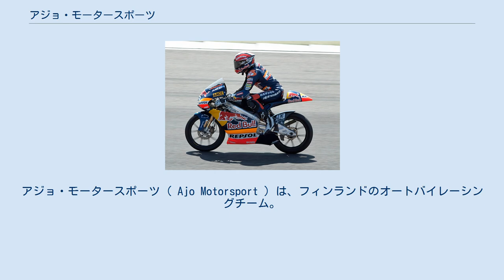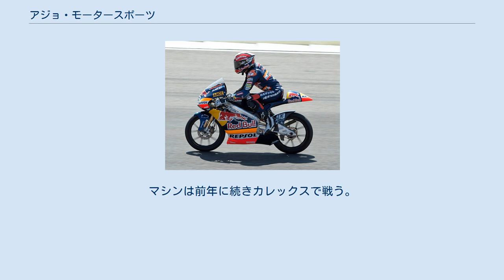アジョ・モータースポーツ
アジョ・モータースポーツ ( Ajo Motorsport ) は、フィンランドのオートバイレーシングチーム。
現在ロードレース世界選手権125ccクラスに参戦している。
チーム代表は元レーサーのアキ・アジョ。
 チームのロードレース世界選手権デビューは、ミカ・カリオをライダーにワイルドカード枠で125ccクラスに参戦した2001年の第9戦ドイツGPだった。
その後第12戦バレンシアGPにも出場した。
チームが使用したマシンはエントリー上はホンダとなっていたが、エンジンはチーム自身が作成したものだった。
 2002年、チームはカリオをライダーにロードレース世界選手権125ccクラスにフル参戦を果たした。
カリオは第3戦スペインGPで5位に入ったのがベストリザルトとなり、シリーズランキング11位を記録。
アンドレア・ドヴィツィオーゾ、ホルヘ・ロレンソらライバルを破ってルーキー・オブ・ザ・イヤーに輝いた。
 2003年シーズンは体制を拡大し、カリオのチームメイトに日本の東雅雄が加入した。
カリオは8月にKTMのワークスチームに引き抜かれ、後釜にはアンドレア・バレリーニが就いた。
第15戦オーストラリアGPではバレリーニ1位、東2位で1-2フィニッシュを成し遂げた。
アジョ・チームは濡れた路面に強いブリヂストンタイヤを武器に、ウェットレースを中心に好成績を残した。
 2004年はライダーが一新され、チェコのルーカス・ペセックとデンマークのロビン・ハームスのペアとなった。
しかしこの年ペセックはクラッシュを繰り返し、ハームスも何度か負傷を負い、期待はずれのシーズンに終わった。
ペセックは翌シーズンデルビに移籍する。
 2005年は日本の小山知良とフランスのアレックス・マスボーの2人がライダーになった。
小山はオーストラリアGPで2位、トルコGPで3位、シリーズランキングでは8位に入り、チームにとっては2度目となるルーキー・オブ・ザ・イヤーを獲得した。
 2006年シーズンはライダーに変更はなかったが、マシンをこれまでのホンダからマラグーティに変更した。
両ライダーとも怪我に苦しむシーズンとなってしまい、マスボーは僅か8戦しか出場できずノーポイント、小山もポルトガルGPで6位に入ったのがベストとなりシリーズ15位と成績を落とした。
 2007年はマシンを再び変更しデルビで戦うことになった。
ライダーラインナップも一新されオーストリアのミハエル・ランセデールとルーマニアのロベルト・ムレサンのペアとなった。
ランセデールは13レースで入賞しシリーズ12位に入ったが、ムレサンはノーポイントに沈んだ。
 2008年シーズンはマシンは引き続きデルビ、ライダーにはフランスのマイク・ディ・メッリオとスイスのドミニク・エガーターが就いた。
ディ・メッリオはシーズン4勝を挙げ、チームに初のワールドタイトルをもたらした。
エガーターは3度8位に入ったのがベストリザルトでシリーズ16位だった。
 2009年、250ccクラスにステップアップしていったディ・メッリオに代わり、ドイツのサンドロ・コルテセがエガーターのチームメイトになった。
コルテセは第14戦ポルトガルGPでの2位をはじめ3度表彰台に立ちシリーズ6位に入った。
エガーターはフランスGPでの6位がベストでシリーズ13位だった。
 2010年シーズンは、コルテセのチームメイトにスペインのマルク・マルケスが加入した。
コルテセはフィンランドの作業用車両メーカーのアヴァンと三菱自動車が、マルケスはレッドブルとレプソルがメインスポンサーとなり、エントリー上は別々のチーム名となった。
マルケスは10勝を挙げる圧倒的な強さを見せてシーズンを席巻、チームに2度目のライダーズタイトルをもたらした。
コルテセは2度の表彰台でランキング7位に留まった。
 またこのシーズン、新しく始まったMoto2クラスにはアレックス・デボンが、125ccクラスにはアドリアン・マルティンが「アエロポルト・デ・カステロ・アジョ」として参戦したが、これはアキ・アジョが持っていた参戦枠をデボンに譲ったものであり、実際にチームを運営したのはデボン自身が立ち上げた「モータースポーツ69」チームであった。
 2011年シーズンはライダーラインナップを一新し、エフレン・バスケスとヨハン・ザルコの2名を迎える。
また新たにジュニアチームを立ち上げることとなり、「レッドブル・アジョ・モータースポーツ」の名前でジョナス...